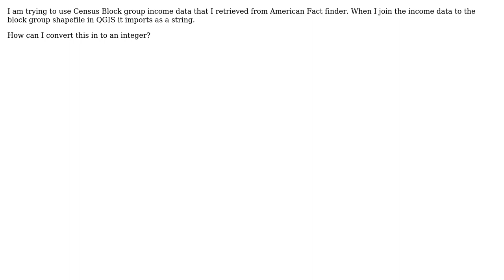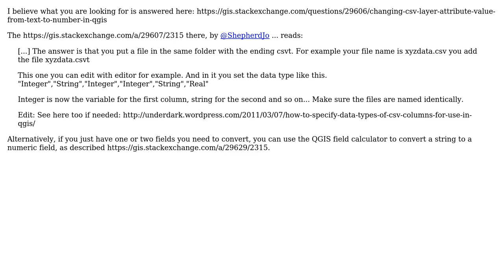GIS: Changing census income data from string to number in QGIS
With thanks & praise to God, and with thanks to the many people who have made this project possible! | Content (except music & images) licensed under CC BY-SA | Music | Images & others | With thanks to user nmtoken user maddog user J. Taylor and the Stack Exchange Network Trademarks are property of their respective owners. You are responsible for your own actions.